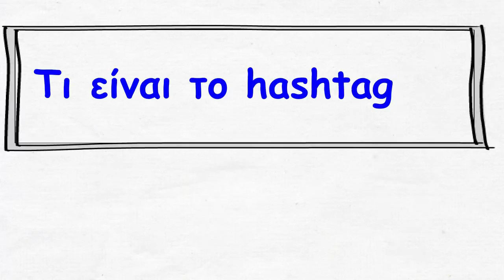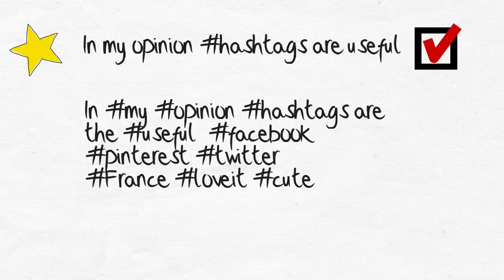Hashtag: Τι είναι, πώς το χρησιμοποιώ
Η χρήση του hashtag ξεκίνησε από το Twitter, αλλά τώρα έχει επεκταθεί σε όλες τις σελίδες κοινωνικής δικτύωσης. Το φιλμάκι είναι μέρος από τη σειρά με έξυπνα Tips για τα social media, που φτιάχνω με whiteboard video.